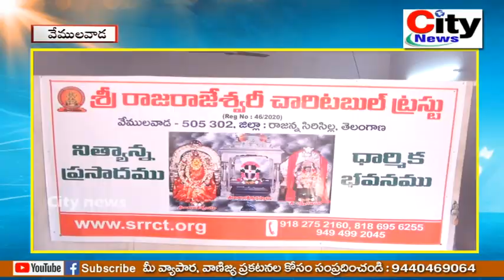SRR ట్రస్ట్ ఆధ్వర్యంలో దుర్గాష్టమి వేడుకలు | City news,vemulawada